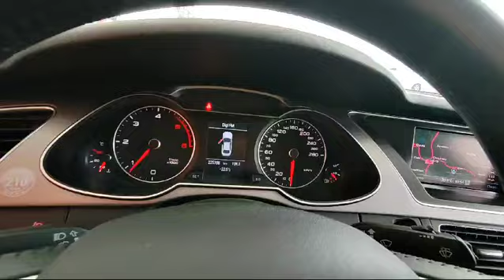AUDI A4 AN 2013 2.0 Diesel 120 CP Garantie 12 luni Rate Fixe Livrare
☻ Parc auto autorizat in comertul cu autoturisme rulate va ofera spre vanzare o gama diversificata de autoturisme din import de cea mai inalta calitate.

☻ LIVRARE GRATUITA IN LIMITA A 300 KM DIFERENTA SE TAXEAZA CU 3 LEI / KM.

☻ ISTORIC VEHICUL - Toate autoturismele noastre detin carte service.

☻ GARANTIE – Oferim garantie pe o perioada de 12 luni in limita a 5000 km.

""MERITA VAZUTA""

""LIVRARE GRATUITA LA DOMICILIU IN LIMITA A 300 KM DIFERENTA SE TAXEAZA CU 3 LEI / KM""

TRACTIUNE FATA

TRANSMISIE AUTOMATA

EURO 5

2.0 DIESEL 120 C.P.

235.800 KM,

Dotari:

INTERIOR TEXTIL

DUBLU CLIMATRONIC

NAVIGATIE

INCHIDERE CENTRALIZATA CU TELECOMANDA

VOLAN DE PIELE CU COMENZI

COMPUTER DE BORD

INCALZIRE IN SCAUNE

SENZORI DE PARCARE SPATE

COTIERA FATA-SPATE

CARLIG DE REMORCARE

JANTE DE ALUMINIU

ANVELOPE (PROFIL FOARTE BUN)

Pentru mai multe detalii, va rugam sa ne contactati TELEFONIC.